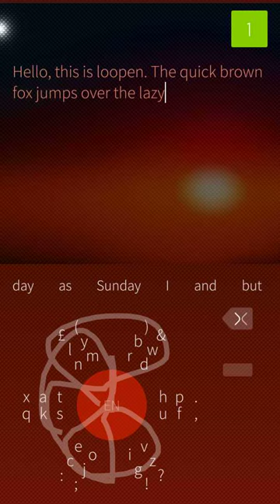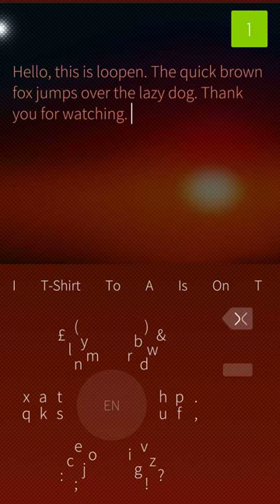Sailfish OS - loopen virtual keyboard demonstration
This short video show the concept behind loopen virtual keyboard for Sailfish OS.

It is open source and provided with the ease keyboard